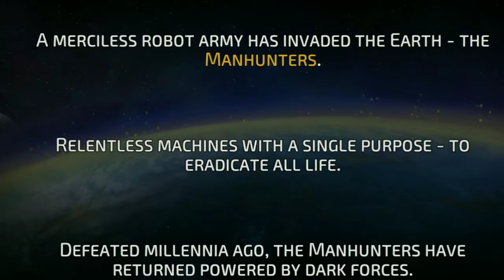dc legend Gameplay part 1 (தமிழ்)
Hi guys ! ash is here in this channel story based gameplay ...no battle royal games if any one new to my home let's LIKE♥️SHARE💙 AND SUBCRIBE GUYS 🥰 any other information contact